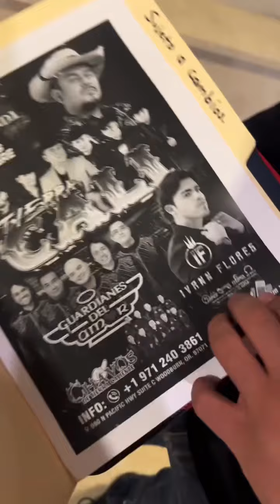HUMBERTO PLANCARTE TRAMITANDO LA VISA IVANN FLORES 😳 SE LA DARAN, QUÉ OPINAN?